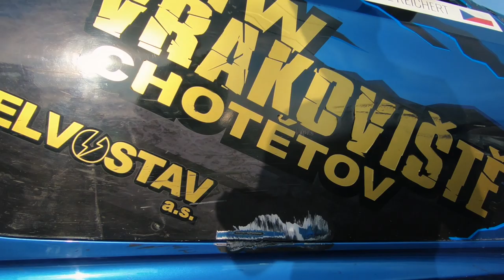GATEBIL 2019 - Michal Reichert VLOG no.4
Insta: @michalreichert850 Vlog from our 9days trip to Gatebil, Rudskogen, Norway